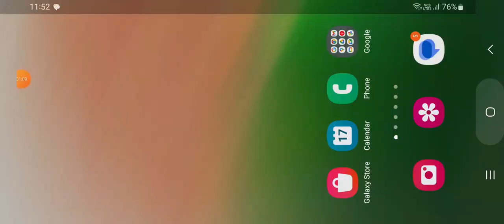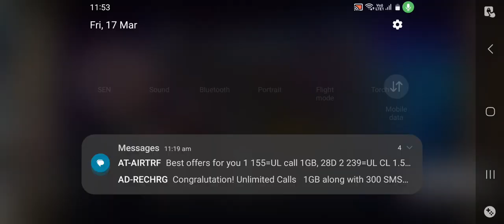indian bikes driving 3d new horse gameplay and another game